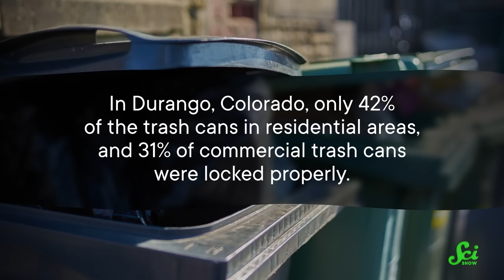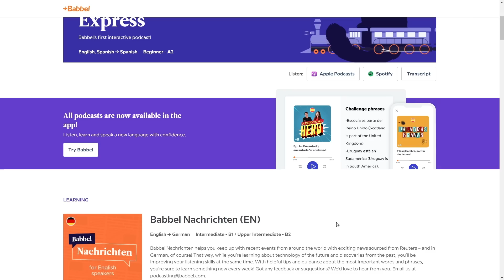Why Can't We Design A Bear-Proof Trash Can?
Start speaking a new language in 3 weeks with Babbel.

Why is it so hard for us to keep the bears out of our trash? Well, it turns out that trash cans are basically like giant food puzzles for the bears, and they are determined to win... But, we can use their wily trash-nabbing instincts against them, to help us outwit trash thieves!